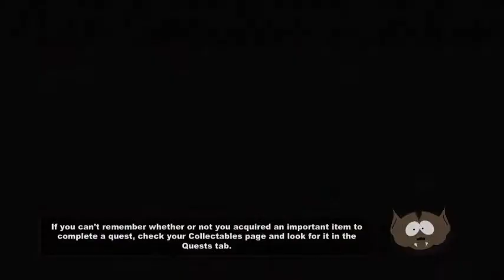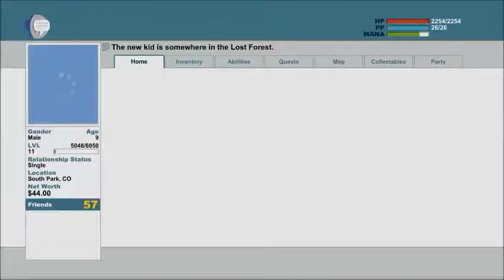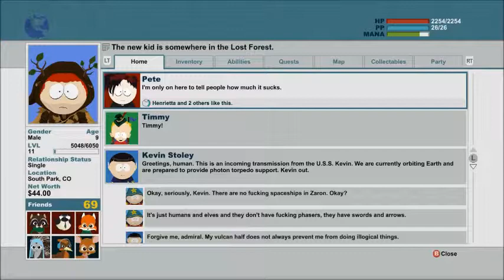South Park TSoT 40 Woodland Satan Worshippers